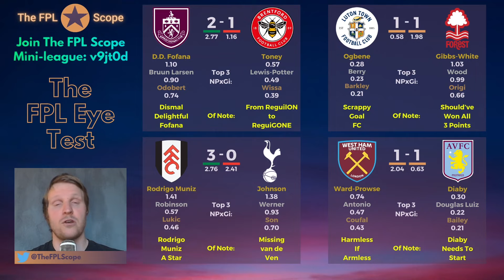Was Free Hit GW29 A Mistake? | DGW Planning | The FPL Scope | Fantasy Premier League Tips 2023/24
Join our Mini-League:
League Code: v9jt0d